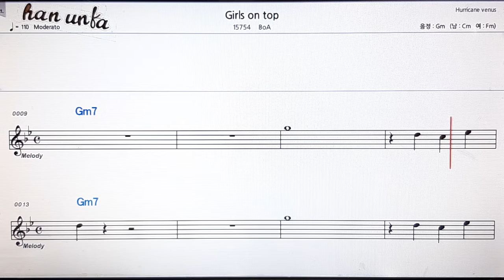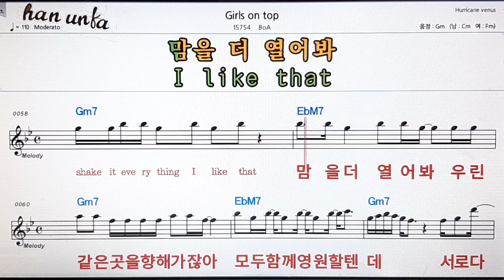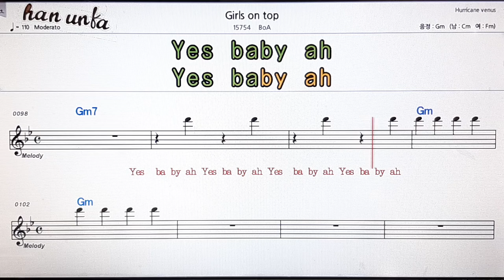Girls on top/BoA👍노래 반주, 코드 악보,가라오케💋Karaoke*Sheet Music*Chord*MR